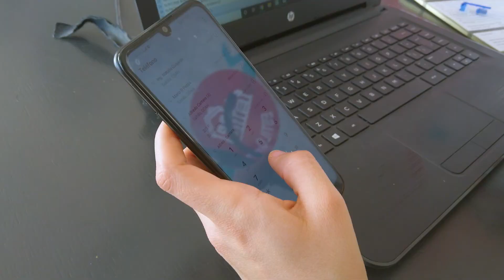Servicio PostVenta de por vida.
En Casas Pecsa contamos con las garantías MÁS EXTENSAS del mercado, además nuestro departamento de Post Venta está a tu servicio brindándote asesoría de por vida.